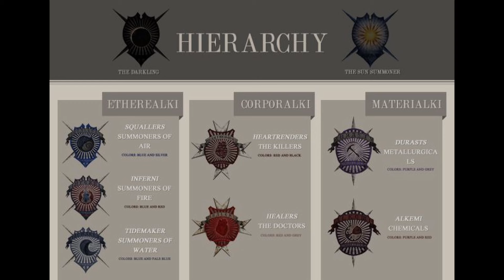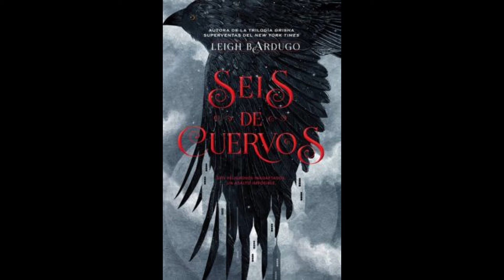Seis de Cuervos - Capitulo 1 (Audio Libro)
El primer capitulo del famoso libro de Leigh Bardugo 'Seis de Cuervos' en audio libro